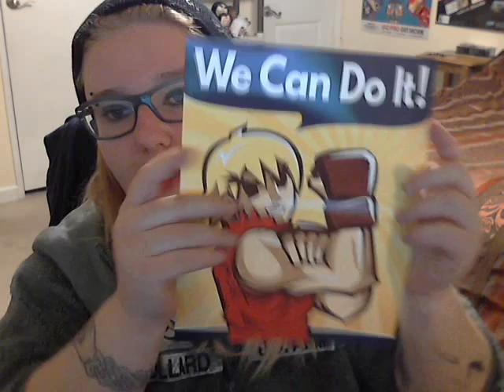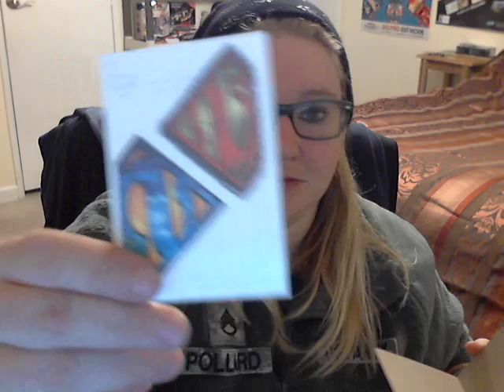Super Geek Box Unboxing January 2016 - Versus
Xbox360 Gamertag: JMC27Squirrel